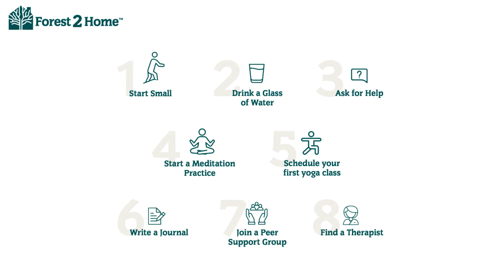Recapping World Mental Health Day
It doesn’t have to be WorldMentalHealthDay to pay attention to MentalHealth. We hope you always care for it & make it a priority.